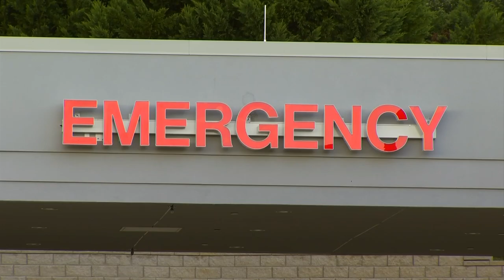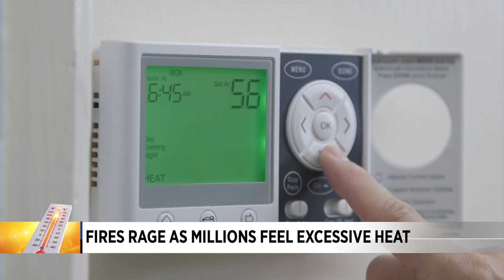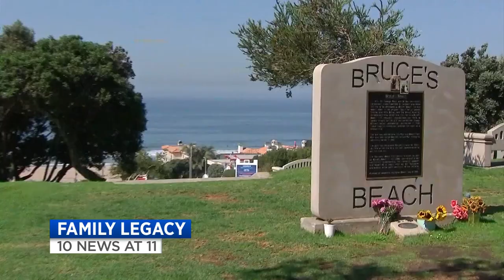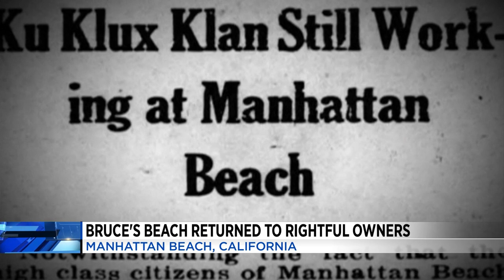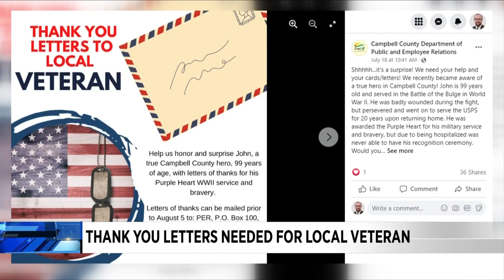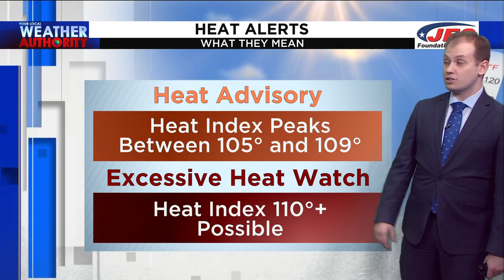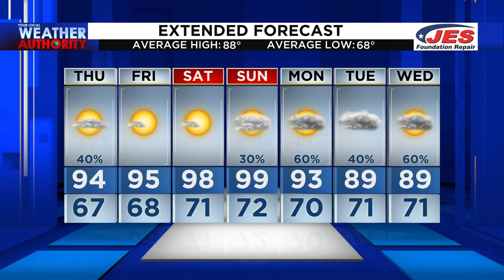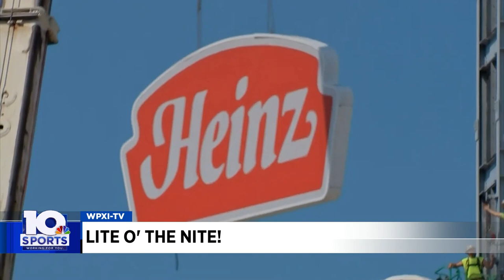Rachel Lucas 11 p.m. newscast 7.20 WSLS